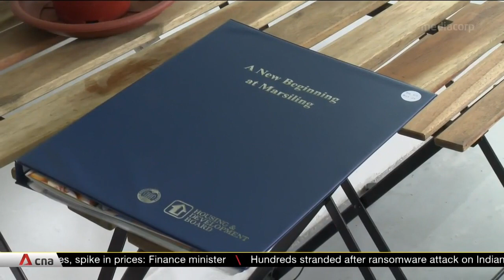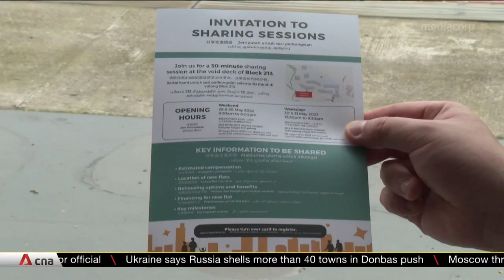Woodlands Checkpoint to be expanded; 9 HDB blocks will be acquired for redevelopment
Residents at Marsiling Crescent/Lane were shocked and surprised when told they will have to move out of their flats in around six years to make way for the extension of Woodlands Checkpoint. While some are looking forward to relocating to brand new subsidised flats, others are upset to leave what they've called home for years.